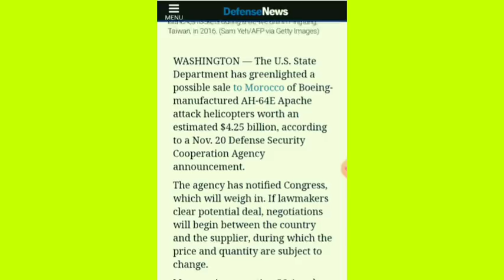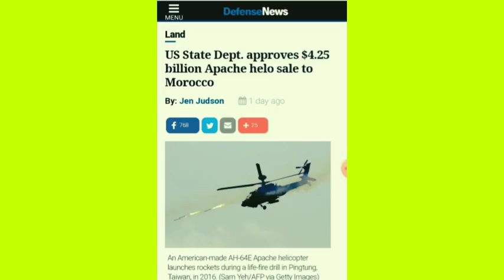خبر عاجل...المغرب يشتري طائرات حربية متطورة والشعب ليست عنده مراحيض